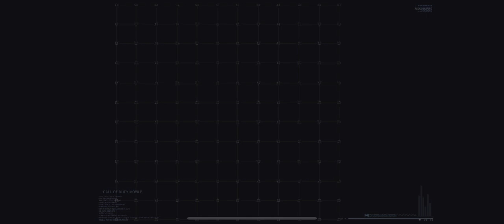Awesome gameplay. I was dead but, still won